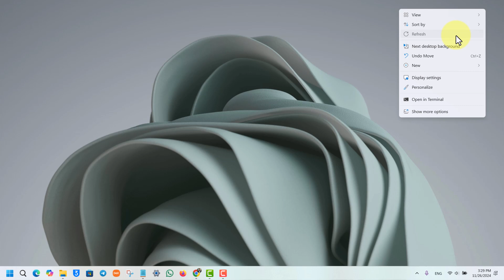Setup Incomplete Because of a Metered Connection (Fix)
If you’re encountering the "Setup incomplete because of a metered connection" error on Windows, this video provides an easy fix. This issue arises when Windows detects your internet connection as metered, which can restrict certain updates or processes to save data. Disabling the metered connection setting can resolve the problem and allow the setup to complete successfully.

To fix this, open the "Settings" app on your computer. Navigate to the "Network & Internet" section from the menu on the left-hand side. Once there, select "Wi-Fi" and click on the specific network you’re connected to. Look for the "Metered Connection" option. If the toggle is enabled, turn it off to disable the metered connection. This will allow your system to use the network without restrictions, completing the setup process.

By following these simple steps, you can eliminate interruptions caused by metered connection settings. If you continue to experience issues, ensure your Windows system is updated and your network is stable.

Timestamps:
0:00 Introduction
0:03 Explanation of the metered connection error
0:12 Step 1: Open the "Settings" app
0:20 Step 2: Navigate to "Network & Internet" settings
0:26 Step 3: Select your Wi-Fi network
0:36 Step 4: Disable the "Metered Connection" toggle
0:44 Final remarks